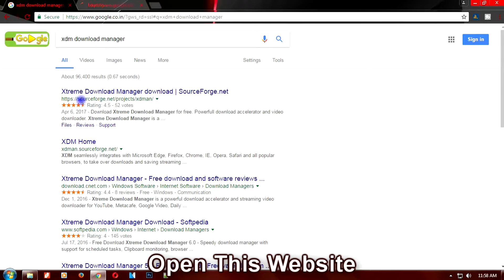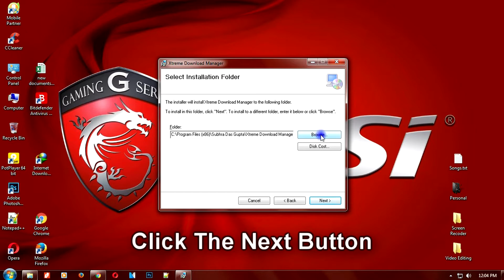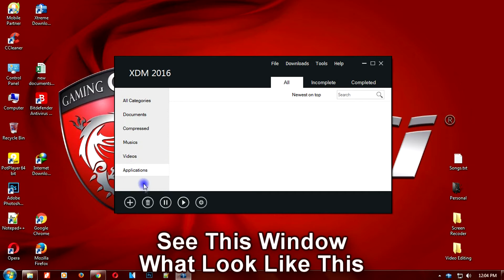Windows Fastest Download Manager | Free | XDM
Hii Everyone Today i Upload This Video.I Hope You Like This Video.

               -:-:Stay On Our Channel:-:-